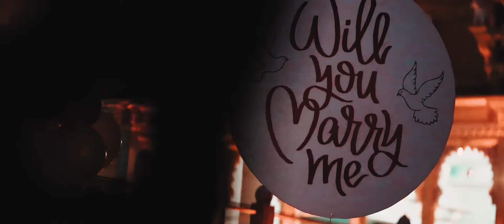ARPIT & REET PRE WEDDING IN UDAIPUR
Love is in Air

Do share it with your people who are too tired of looking for a Wedding Photographer.

Cinematography & Direction By : Jai Bharat Studio & Balaji Color Lab